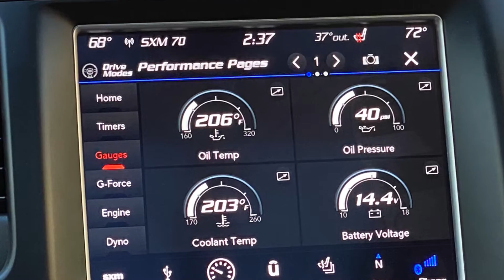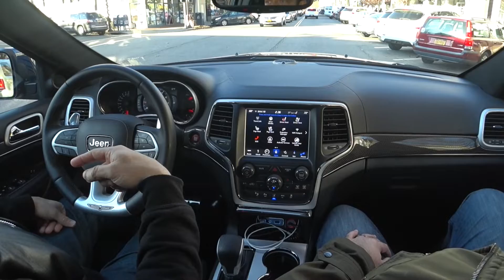Jeep TrackHawk Test Drive | A Grocery Getting Drag SUV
I drive a modified  800+hp Jeep TrackHawk and was blown away at the sheer animal of this SUV. Come along for the drive and enjoy the flybys. We shot this over the Thanksgiving break on the Iphone 11 Pro.
Auto Fanatic Amazon Links
Auto Fanatic Wheel Cleaner
Auto Fanatic 007 Snow Storm Shampoo
Auto Fanatic 007 Gloss Enhancer
Auto Fanatic Secret Weapon